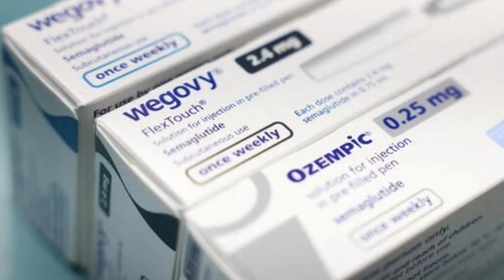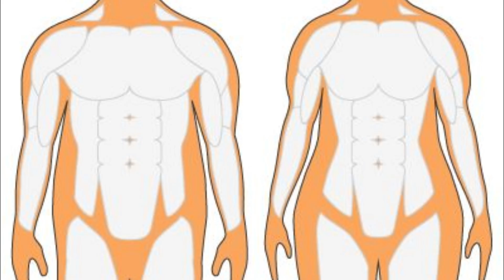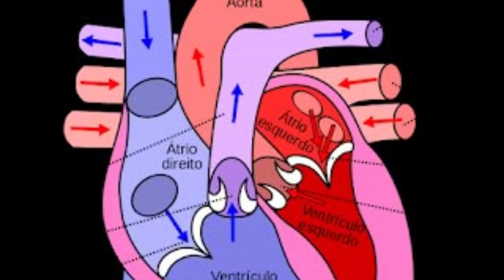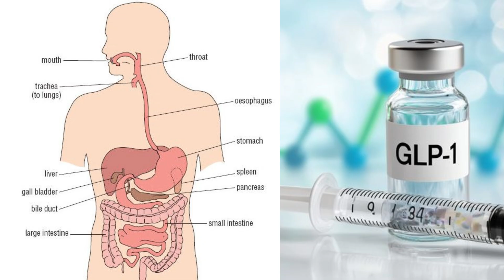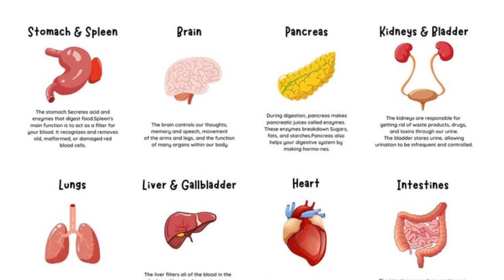Weight Loss and Organ Changes: What You Should Know About GLP-1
Welcome back to Glp 1 Journey in Review! Do GLP-1s Shrink Your Organs? The Shocking Truth About Your Liver, Heart, and Muscle
Ozempic, Wegovy, Mounjaro — these powerful GLP-1 weight loss drugs are changing lives. But what if they’re also changing your organs?
In this deep-dive video, we uncover the hidden effects of GLP-1 medications on your liver, pancreas, heart, kidneys, and lean muscle mass. From shrinking fatty livers to reducing heart size and losing valuable muscle, the truth is far more complex than just “weight loss.” So, grab you water and let's talk about it.